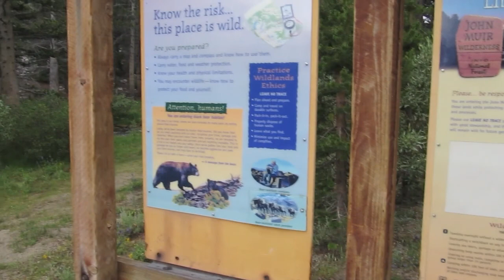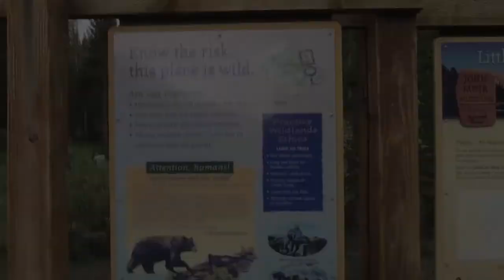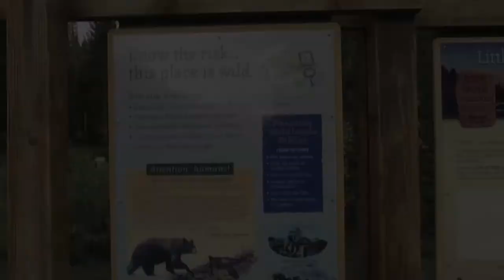John Muir Wilderness Sunrise at Little Lakes Valley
This is a video accompanied by pictures taken after a long hike up the Little Lakes Valley Trail-head in the Eastern Sierra in California at 10,000 feet altitude.  It was raining during the hike down the trail.  Despite the high altitude, rain and leaving the hotel at 4:15 AM, it was worth the beauty of the land.